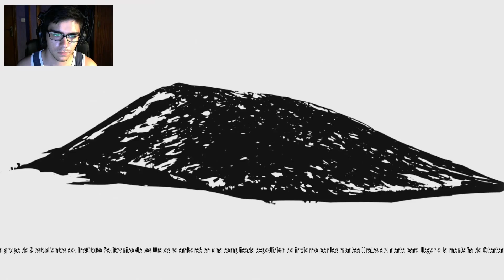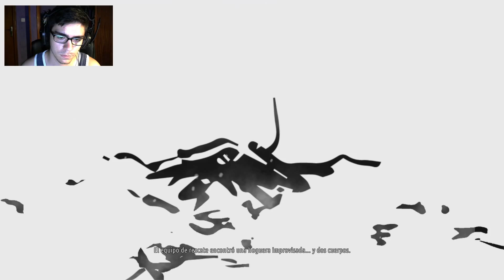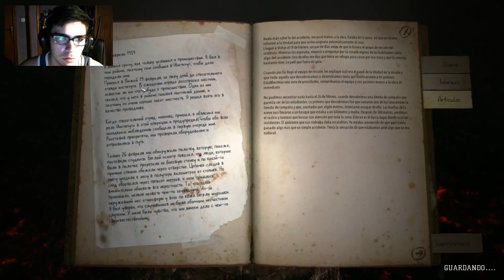QUÉ ES ESO?! | KHOLAT #1